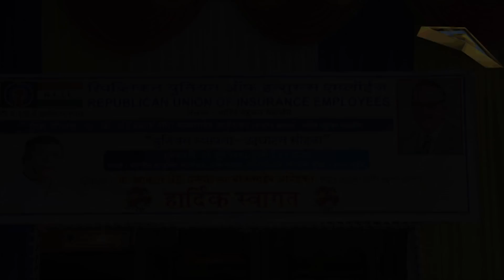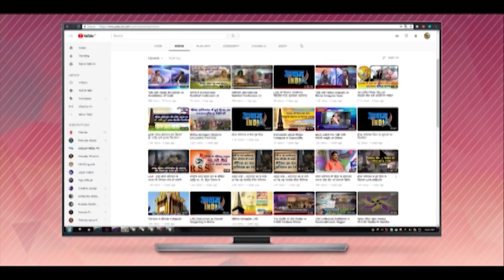कामगार नेते कामगारांच्या बाजूने नाहीत: प्रकाश आंबेडकर | रिपब्लिकन यूनियन ऑफ इन्श्युरन्स एम्प्लॉईज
Prakash Ambedkar speaks in Mumbai